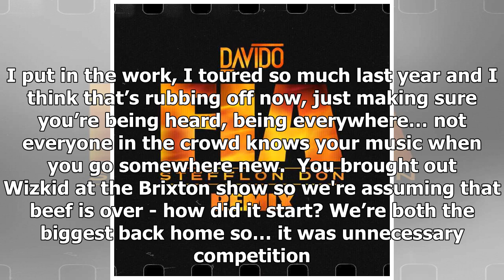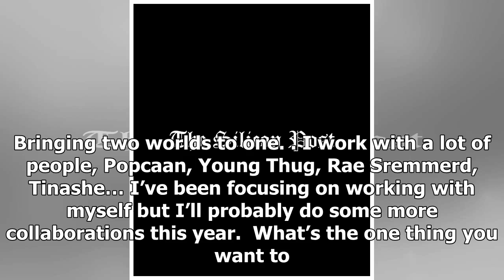DaVido shares 'FIA' remix with Stefflon Don - listen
Nigerian Afrobeats star DaVido has shared a remix of his track "FIA" with Stefflon Don.  It's a perf...